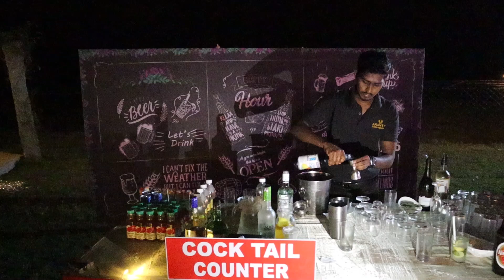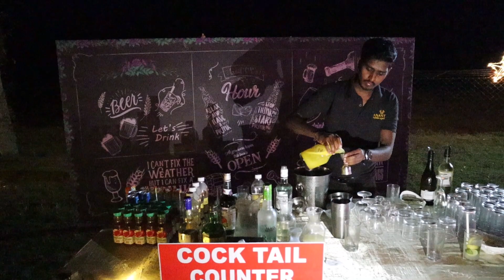Best Place to Celebrate New Year at Kanyakumari | Anantya Resorts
In this Video I have shared about my New Year Celebration 2020.